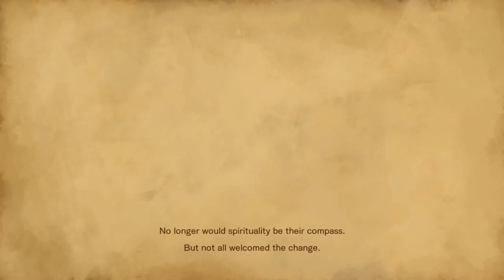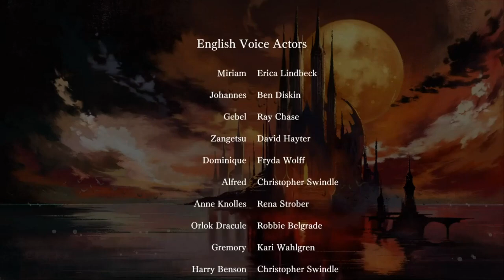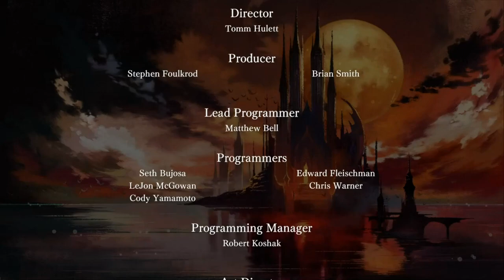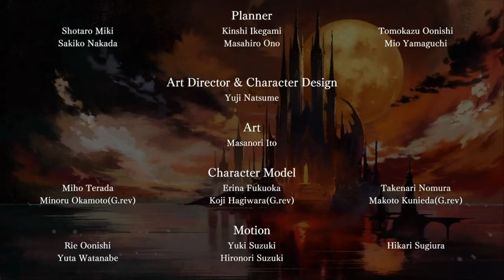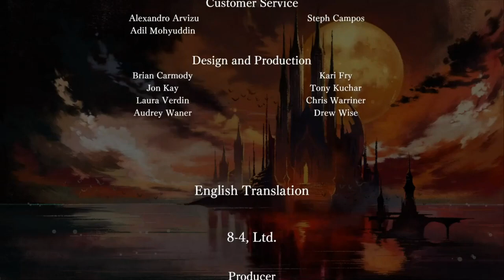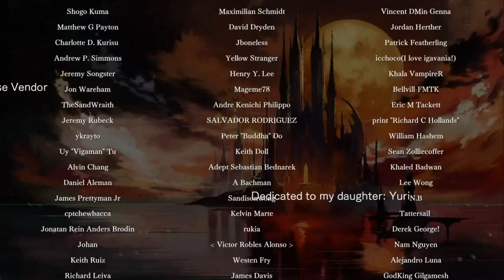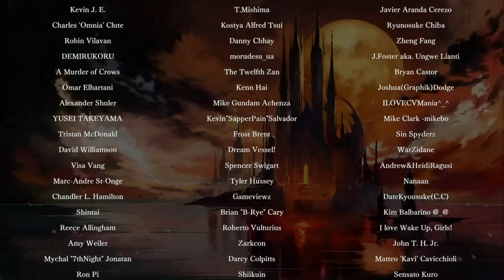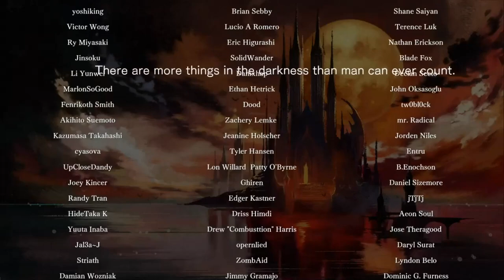Bloodstained: Ritual of the Night [PC] - Nightmare / Guide 100% / All Shards, Items and Boss Medals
Gameplay in Nightmare Mode, the video is a guide to how to get 100% in the game. (endings, boss medals, shards, quests, drops, equip, skills everything you need to know about the game you will find here)

* Every save done in the save point next to johaness has a farm period to collect materials and upload skills that was taken from the final video, to leave the dynamic gameplay

Check the comments section for the best use of the guide.

0:00:21 - Opening

0:04:50 - Galleon Minerva
0:28:35 - Boss: Vepar
0:29:47 - Thrashing Tentacle (Vepar)

0:31:30 - Arvantville
0:34:06 - Dominique Shop
0:34:47 - Johannes Alchemy
0:35:36 - Susie
0:37:01 - Lindsay
0:37:29 - Harry
0:37:47 - Abigail

0:53:59 - Entrance (1)

1:03:58 - Garden of Silence (1)
1:08:32 - Coachman

1:14:55 - Entrance (2)
1:21:07 - Boss: Zangetsu
1:26:45 - Benjamin

1:43:00 - Dian Cecht Cathedral (1)
2:04:00 - Boss: Craftwork
2:04:40 - Craftwork

2:12:02 - Garden of Silence (2)
2:14:41 - Miriam & Carabosse Song

2:46:30 - Towers of the Twin Dragons (1)

3:03:21 - Livre Ex Machina (1)
3:14:41 - Orlock Dracule
3:16:16 - Boss: Andrealphus
3:17:38 - Double Jump

3:19:23 - Towers of the Twin Dragons (2)
3:30:17 - Boss: Valac
3:32:12 - Silver Bromide
3:42:36 - Identification
3:56:02 - Passplate

3:58:43 - Bridge of Evil
4:05:30 - Boss: Glutton Train

4:14:16 - Underground Sorcery Lab
4:20:52 - Boss: Bathin
4:21:57 - Reflector Ray

4:26:05 - Livre Ex Machina (2)
4:45:58 - Boss: Abyssal Guardian

5:04:24 - Hall of Termination
5:16:59 - Celeste Key
5:18:33 - Boss: Gebel
5:19:33 - Ending C: Just a Flicker

5:22:04 - Dian Cecht Cathedral (2)
5:31:46 - Boss: Bloodless
5:33:02 - Bloodsteal

5:37:01 - Forbidden Underground Waterway (1)
6:00:22 - Aqua Steam

6:50:38 - Hidden Desert
7:13:13 - Boss: Alfred
7:15:40 - Deep Sinker

7:20:01 - Forbidden Underground Waterway (2)

7:21:13 - Secret Sorcery Lab
7:25:37 - Boss: Doppelganger

7:30:18 - Inferno Cave
7:39:07 - Boss: Orobas
7:39:58 - Invert

7:51:55 - Aegis Plate

7:54:07 - 8-Bit Nightmare
7:58:36 - Boss: Eight Bit Overlord

8:21:48 - Celeste Room

8:27:06 - Dian Cecht Cathedral (3)
8:27:48 - Carpenter's Key

8:31:38 - Oriental Sorcery Lab
8:42:27 - Carpenter Room
8:42:31 - Boss: Master Carpenter
8:48:05 - Boss: Zangetsu 2
8:49:57 - Zangetsuto

8:53:19 - Boss: Gebel
8:53:59 - Ending B: Usurper

8:54:56 - Boss: Gebel / Gremory
9:12:35 - Red Moon

9:12:53 - Den of Behemoths
9:22:10 - Millionaire's Key
9:37:53 - Boss: Valefar

9:43:44 - Millionaire Room
9:43:46 - Boss: Millionaire's Bane

9:53:21 - Glacial Tomb (1)
9:59:45 - Warhorse's Key
10:03:22 - Boss: Gremory
10:05:09 - Dimension Shift

10:09:45 - Warhorse Room
10:09:48 - Boss: Revenant
10:12:42 - Tome of Conquest

10:22:28 - Boss: Orlok Dracule
10:26:06 - Boss: IGA

10:29:22 - Glacial Tomb (2)
10:33:16 - Boss: Dominique
10:37:59 - Last Boss: Bael
10:39:45 - Ending A: Dethroned

10:43:29 - Credits

Thumb Art by: Mana Ikeda (art director of Bloodstained)

Mod - Replace backer portraits with nostalgic art by Kojima Ayami